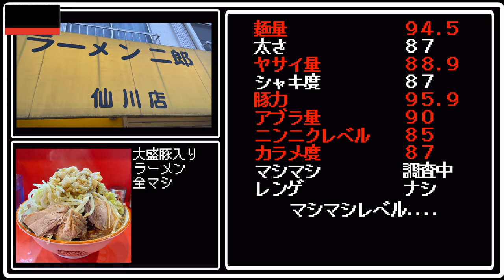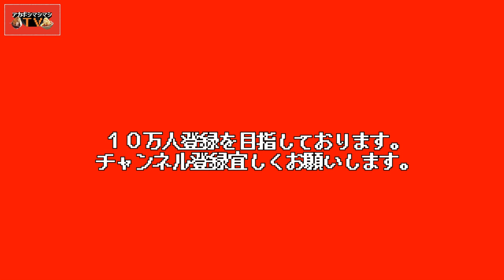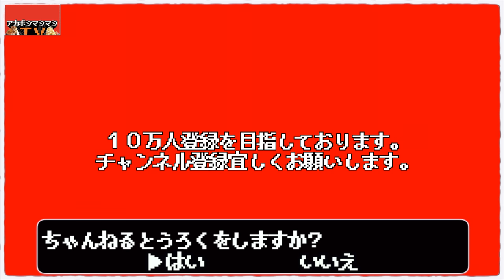ド非乳化過ぎて最早スープが黒い!!極厚ギュチ豚＋麺大盛＋全マシ＝１１分完食【ラーメン二郎仙川店】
今回は４年振りにラーメン二郎仙川店さん！
テイクアウトで今猛烈な人気を誇る店舗で、
連日お持ち帰りの人だかりが出来ている模様。
そんな仙川は兎に角スープが非乳化。
そしてとてつもなく分厚い豚。
麺量が凄まじい。
そんなストロングスタイルの二郎を早食いとも言える早さで
完食して来たのでお収めください。

〜BGMの出典〜
オープニング
『8-bit Title』